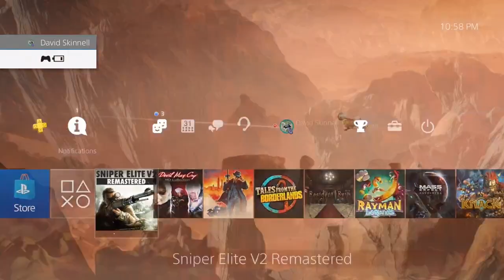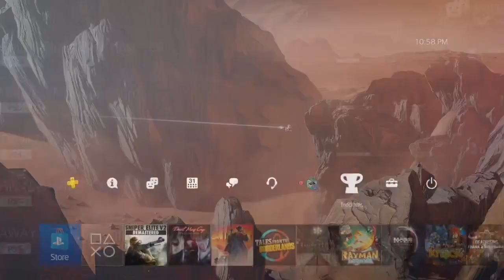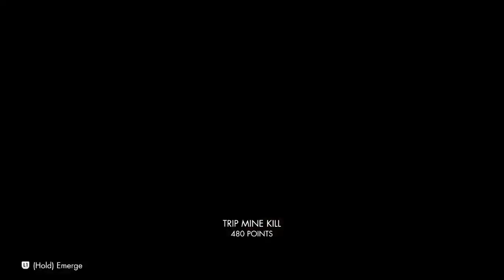Let's Play Sniper Elite V2 Episode 4- Batman Levels Of Prep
Time for some venting and catharsis. We join Karl on his mission to stop...I think his name was Wolffe or something like that. Shootin' people in germany, I think they were fighting multiple fronts because they shoot other folks when you're sneaking around. But anyway, Xildan takes control as we bull rush through what's supposed to be a tactical shooter.